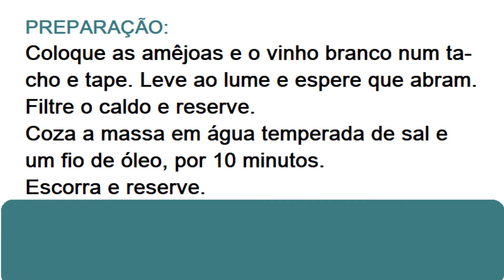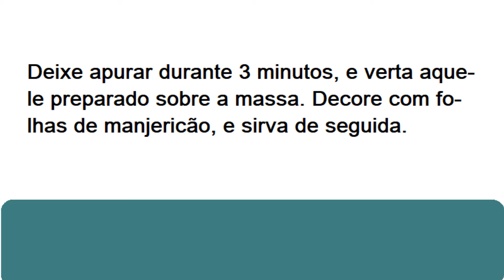MASSA PENNE AL VESÚVIO - RECEITAS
Para 4 pessoas, 40 minutos, fácil.